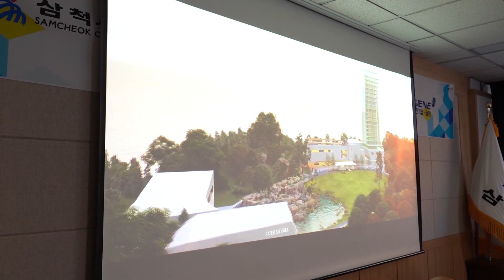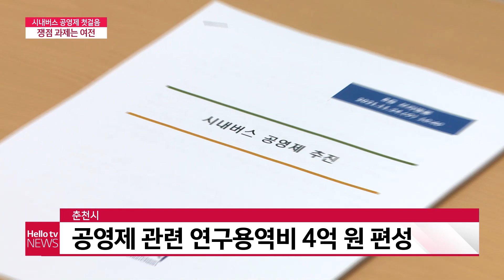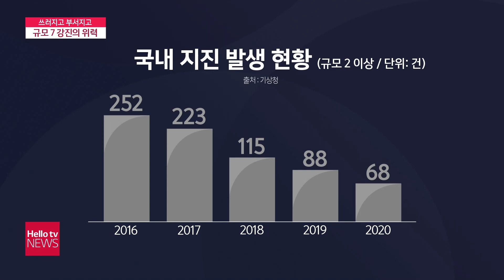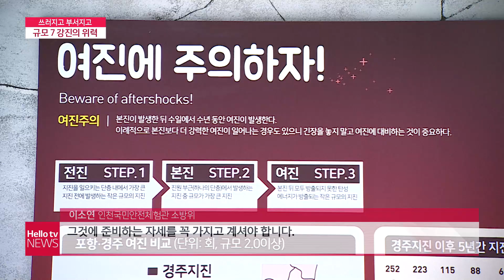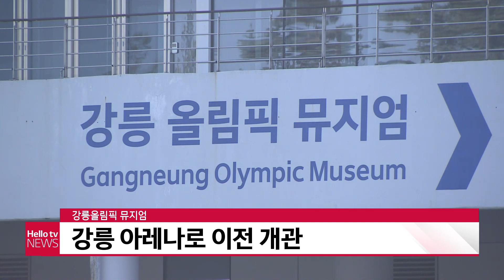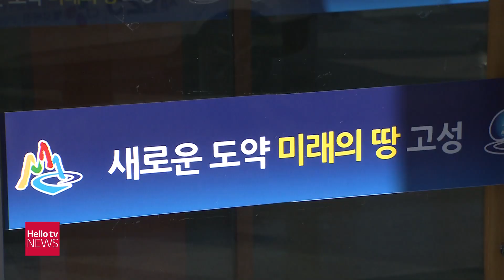헬로TV뉴스 강원 12월 21일(화) 21년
1. 춘천 시내버스 공영제 '부채 해결부터'
2. 390g으로 태어난 아기, 미소가 준 희망
3. 강원도, 인공태양 상용화 본격